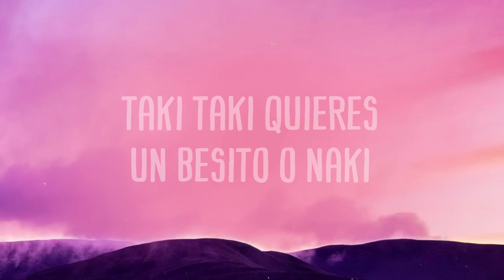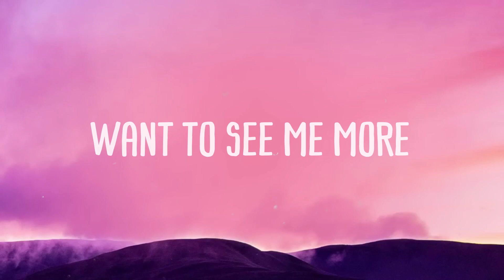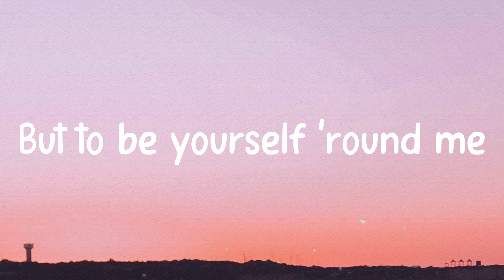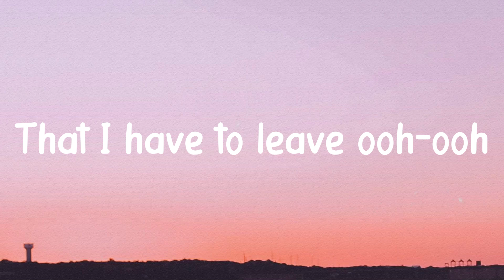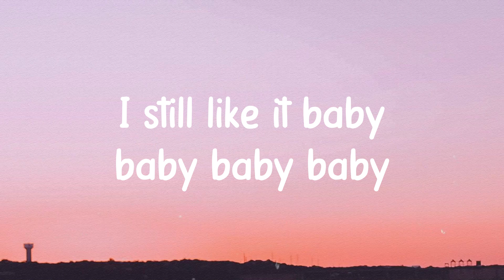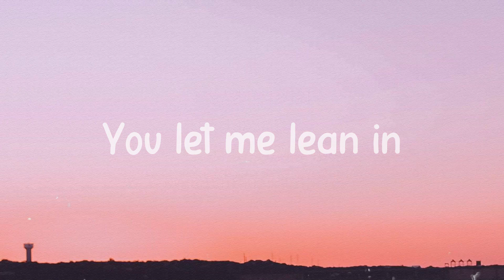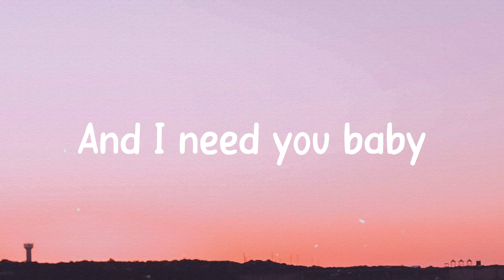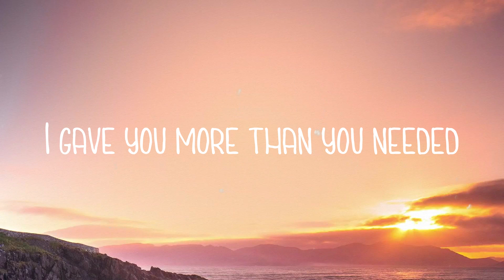Taki Taki - DJ Snake, Selena Gomez, Ozuna, Cardi B /Lyric-centric/ 🤍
Taki Taki - DJ Snake, Selena Gomez, Ozuna, Cardi B /Lyric-centric/ 🤍  Bài Hát: Taki Taki
 Ca Sĩ: Nhiều nghệ sĩ
 Wooh ohoh
 Báilame como si fuera la última vez
 Y ensénãme ese pasito que no sé
 Un besito bien suavecito bebé
 Taki taki
 Taki taki rumba
 Wooh ohoh
 Taki taki
 Taki taki
 Taki taki quieres un besito o naki
 Mucha plata como Nagasaki
 No le baje
  El booty sobresale de tu traje
 No trajo pantiesito pa'
  Que el nene no trabaje
 Es que yo me sé lo que ella
  Cree que ella se sabe
 Cuenta que no quiere
  Pero me tiene espionaje eheh
 Cuenta que no quiere pero
  Me tiene espionaje eheh
 Taki taki
 Taki taki rumba
 Wooh ohoh
 Hi Music Hi Flow
 Bardi Cardi
 He say he wanna touch it
  And tease it and squeeze it
 While my piggyback is hungry
 My nigga you need to feed it
 Your text ain't freaky
  I don't wanna read it
 And just so let you know
  This punani is undefeated ay
 He say he really
 Want to see me more
 I said we should have a date
 Where At the Lamborghini store
 I’m kinda scary hard to read
  I'm like a ouija board
 But I'ma boss bitch
  Who you gonna leave me for
 You hoes have no class
  You bitches froze still
 I'll be talkin' cash
  While I'm poppin' my gold grill uh
 I'ma hoe rich bitch
  And I work like I’m broke still Cardi
 But they love me so fake
 But they hate me so real uh
 El booty sobresale de mi traje
 No traje pantiesito pa’
 Es que yo me sé lo que
  Tu cree que no sabe
 Dice que no quiere pero
  Se quiere comer el equipaje
 Taki taki
 Taki taki rumba
 Wooh ohoh
 DJ Snake
 Careful when you come
  Through my way
  I know you need a taste
 I'm like ooh falling in love
 Give a little oohooh
  Get it well done
 Dancing in my ooh
  Make a girl wanna run
 We keep moving
 ’til the sun come up
 Porque I am the party
  Yo soy fiesta
 What my taki taki wants
  Say my taki taki give uh
 Taki taki
 Taki taki rumba
 Wooh ohoh